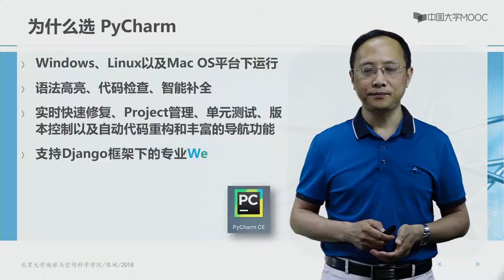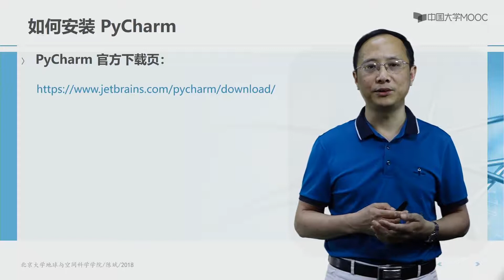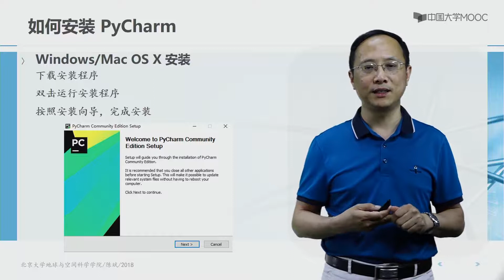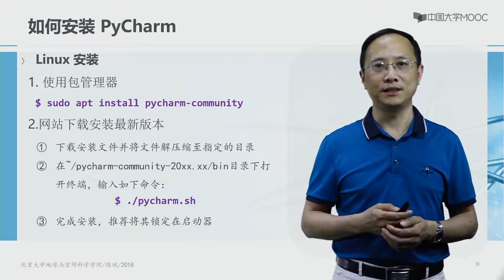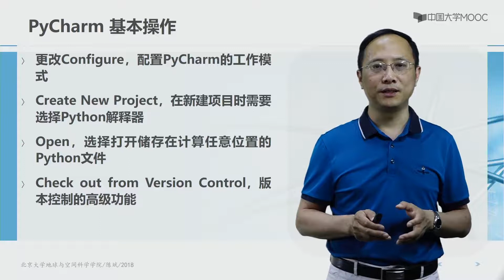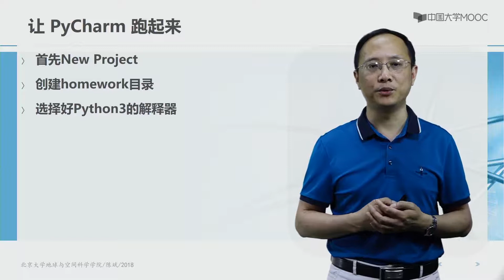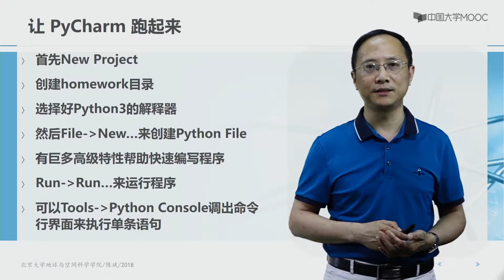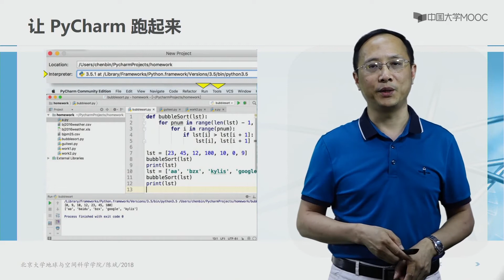Python语言基础与应用 Python语言介绍与概览 集成开发工具pychar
想更加了解足球这项运动吗？想提高球队比赛获胜的几率吗？想让你的球队在比赛中更加充分、合理的利用规则进行比赛吗？想在观看球赛的时候可以为身边的亲人、朋友进行讲解吗？大家一起来学习《足球裁判法》吧！它可以让你变的更加专业！让我们更加热爱足球这项运动吧！